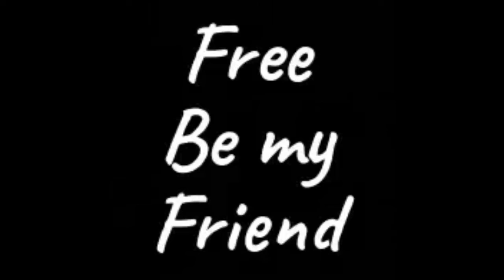Free : : Be my friend /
Pretty Woman
Roy Orbinson